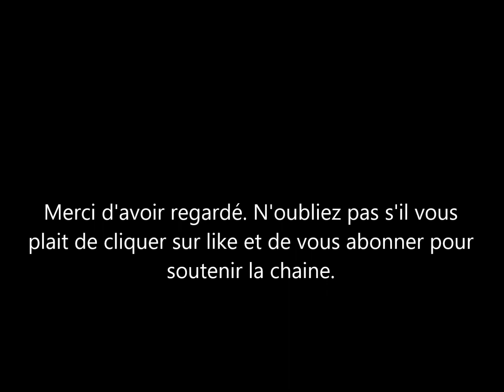Le prince Harry et les deux interviews en Angleterre et aux USA